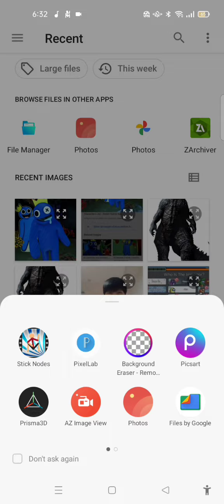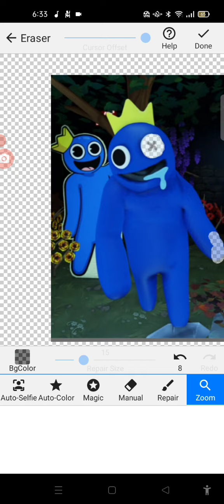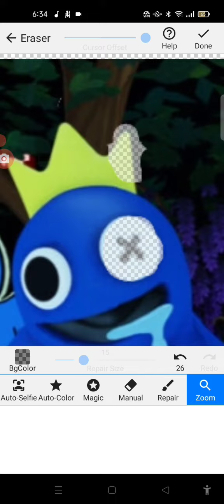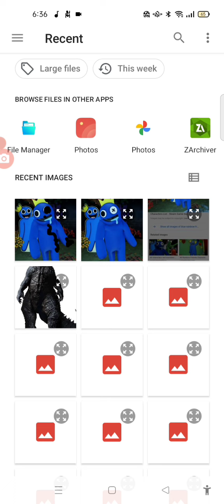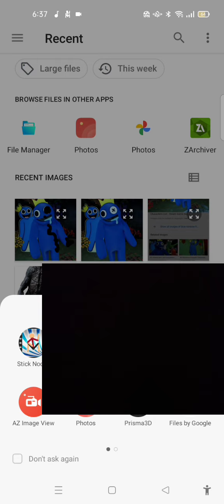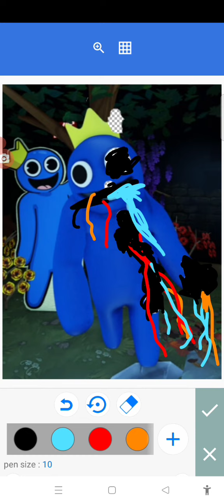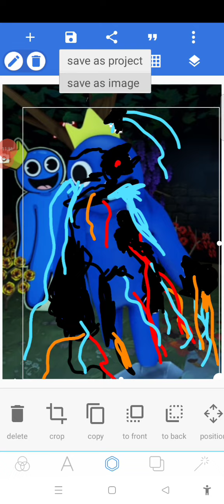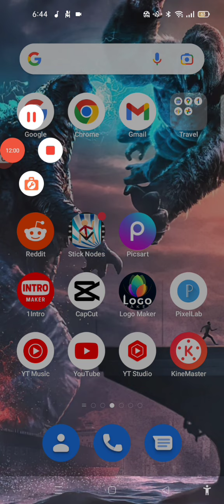Making withered blue! (Fan made)